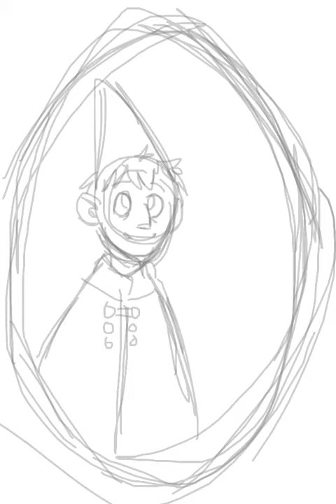Over the Garden Wall [speedpaint]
Finished Drawing: Songs: Brian Crain- Find Home Brian Crain- Ice Brian Crain- Wind Program used Cl.

Hey guys! Im back with another speed paint! and i little announcement at the beginning but oh well! So yeah, im going to start doing some game play. hope you.